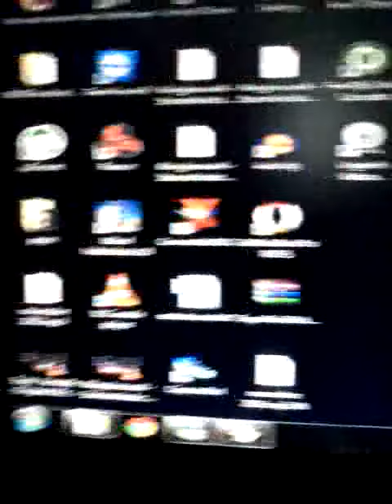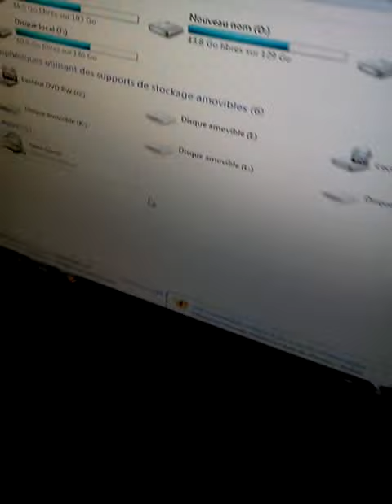Gateway FPD1975W strange intermittant trouble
My acl gateway pc screen acting strange when boot up , i will investigate and put news soon